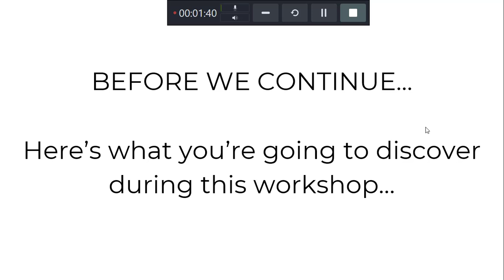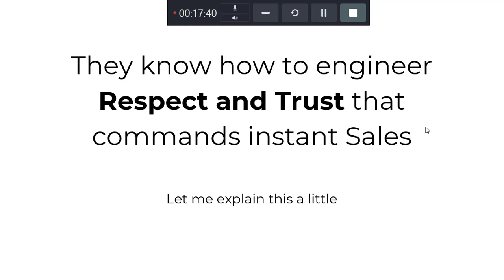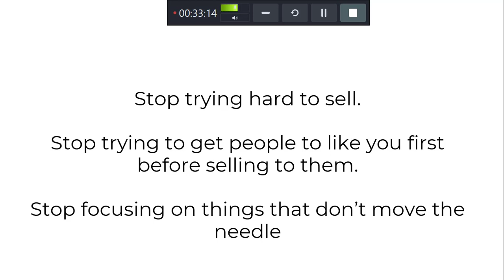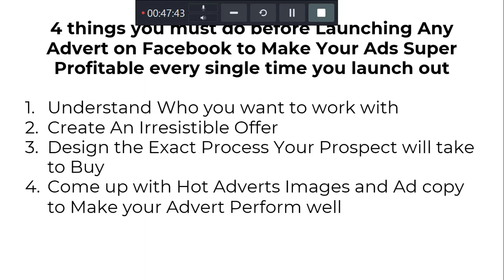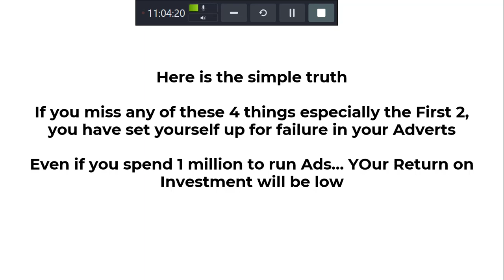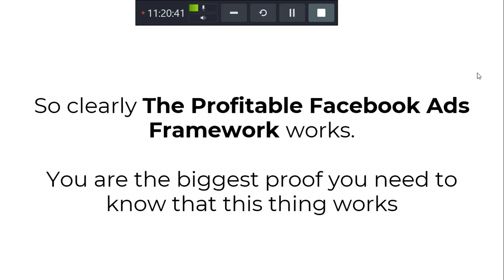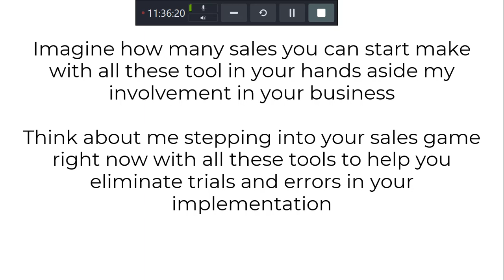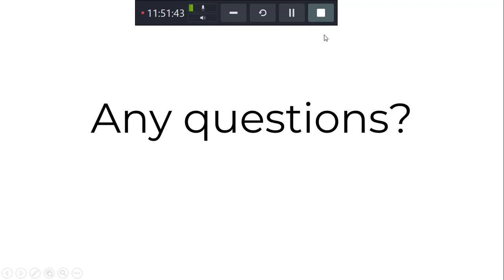The Profitable Facebook Ads Framework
How to Sell 10X more of your products and service with Facebook Ads WITHOUT increasing your Current Marketing Budget